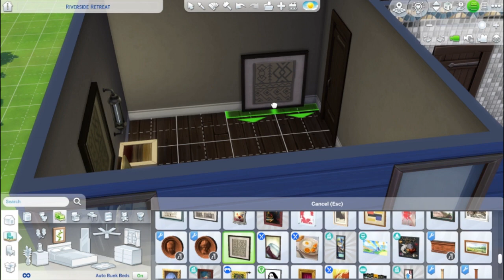Cozy Couples Woodsy Retreat - Sims4 Builds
Hi everyone and Happy New Year! In light of the new year I have set up a goal to dedicate more of my time to doing these builds and having fun. I hope you enjoy today's build of a small cabin perfect for a couple's getaway. See you soon!

Find my builds on the gallery EA ID: Kassdacheeto
Tip* make sure to have the moveobjects cheat on when placing this build.